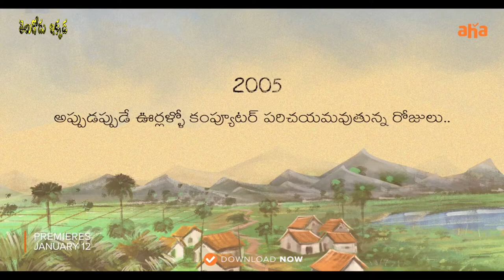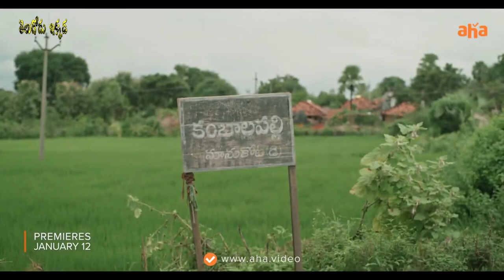Mail Telugu Movie Trailer | Priyadarshi | Uday Gurrala | telugoduikkada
Cast:
Priyadarshi, Harshith Malgireddy, Mani Aegurla, Sri Gouri Priya Reddy, Vannarn, Srikanth Palle, Ravinder Bommakanti and Anusha Netha.
Director: Uday Gurrala
Producer: Priyanka Dutt, Swapna Dutt
DOP: Uday Gurrala, Shyam Dupati
Music Director: Sweekar Agasthi
Editor: Hari Shankar TN
Background Score : Kamran

Welcome to telugoduikkada channel.

Please Message us or comment on our video so that we will delete this video right away.